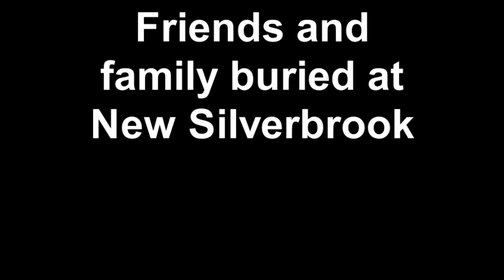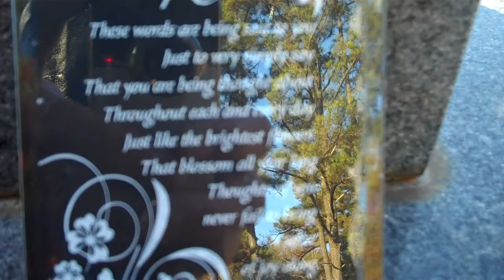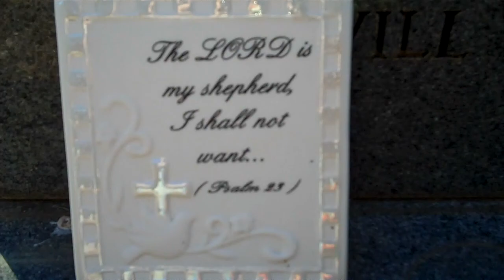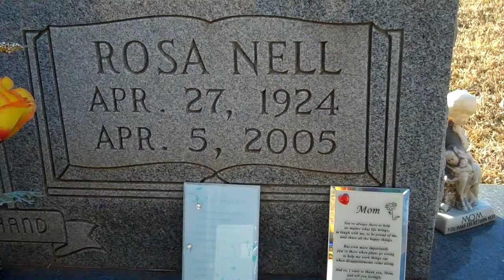Friends and family buried at New Silverbrook